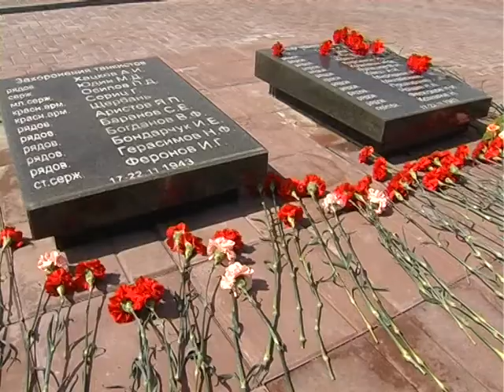«Событие» 10 лет тому… [08.05.2007 г.]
Смотрите в этом выпуске:
- Верность долгу и Отечеству оценена и вознаграждена;
- Почетные граждане района в гостях у школьников;
- Высокие результаты речицких пловцов.